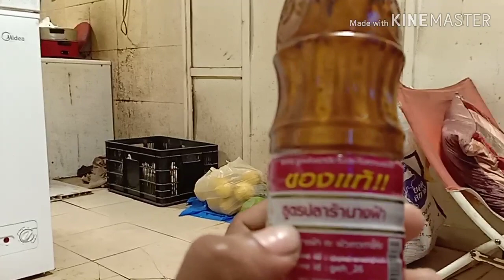ลูกอีสานในต่างแดน กินอยู่แบบอีสาน กับเมนูส้มตำ น้องวัว